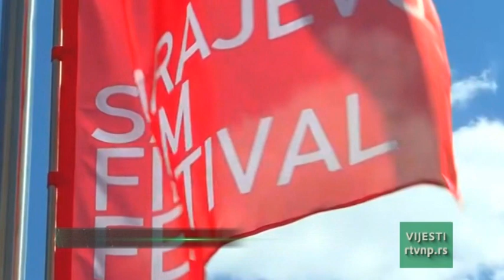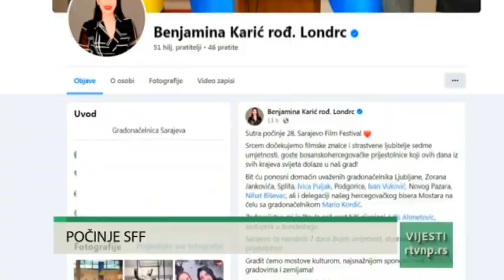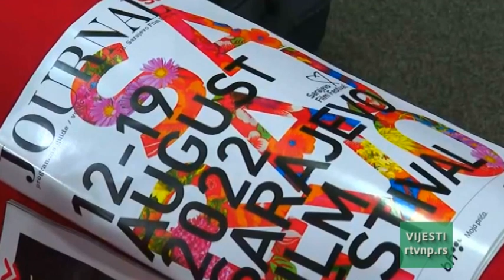VIJESTI ZA PETAK 12.8.2022.